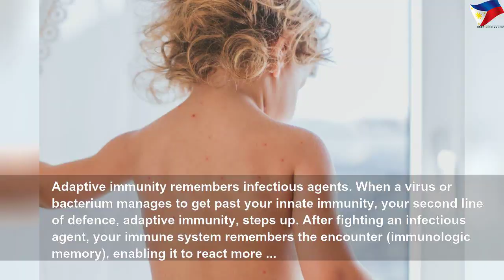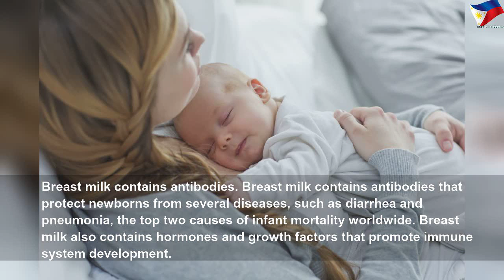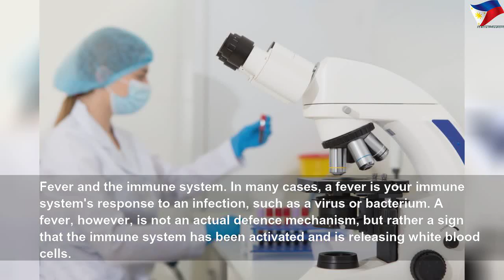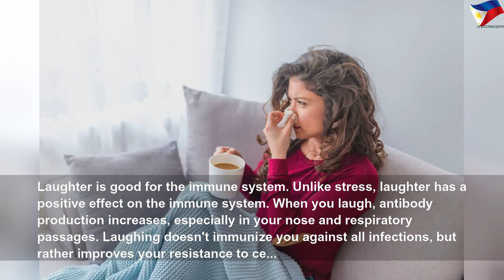What to know about your immune system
What to know about your immune system | High Thing